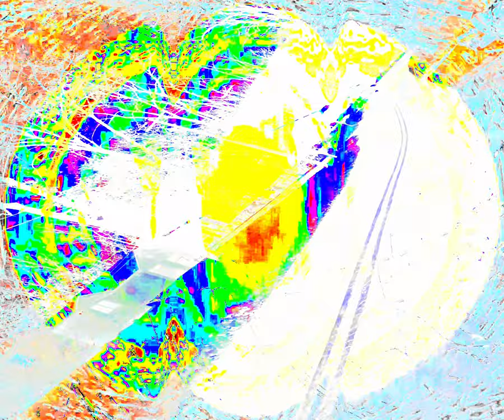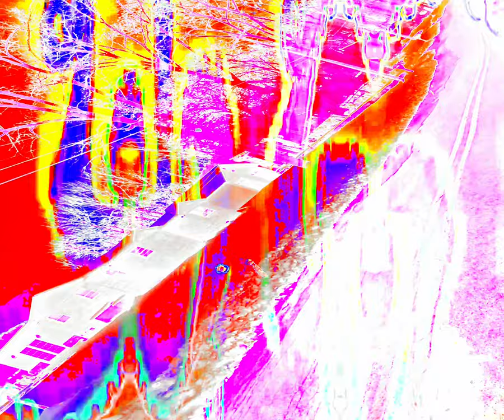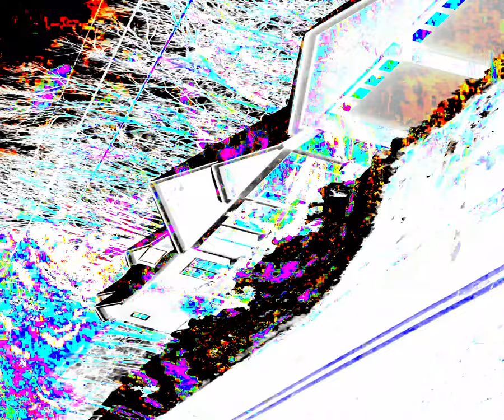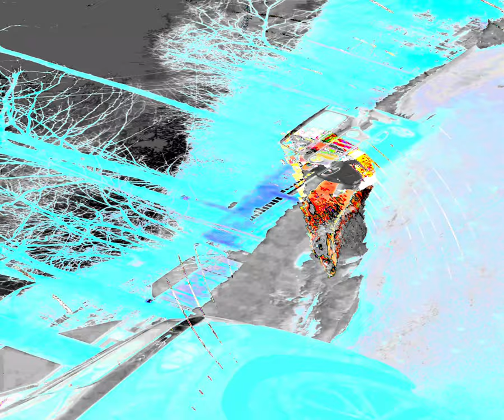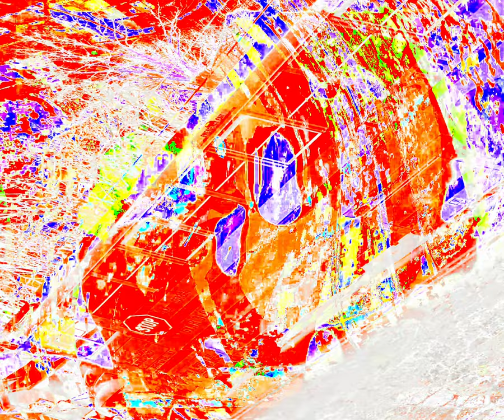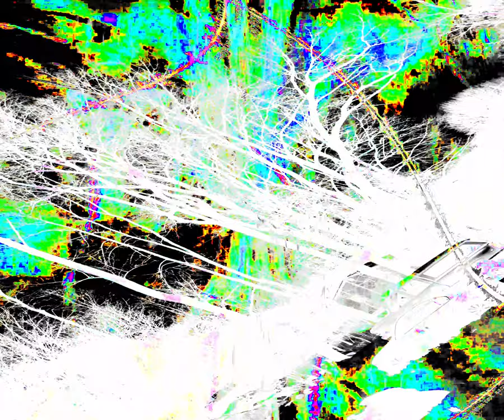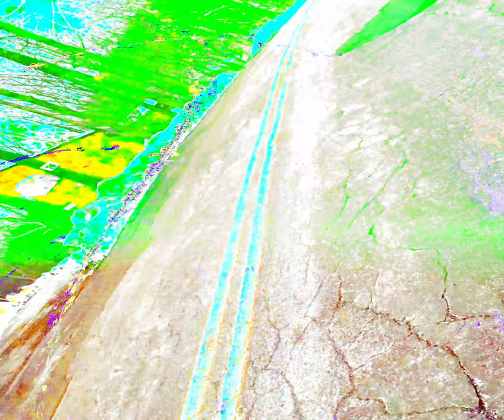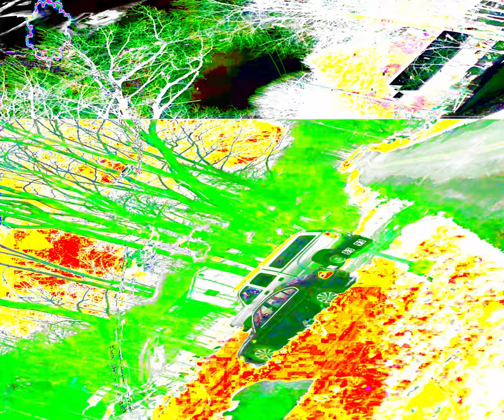[EPILEPSY WARNING] Movie 24 04 06 20h14m15s